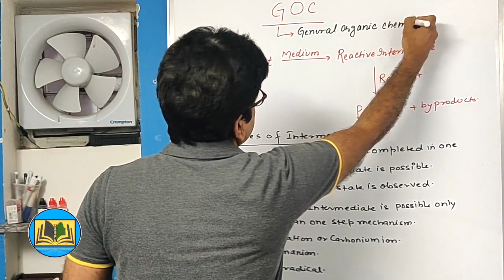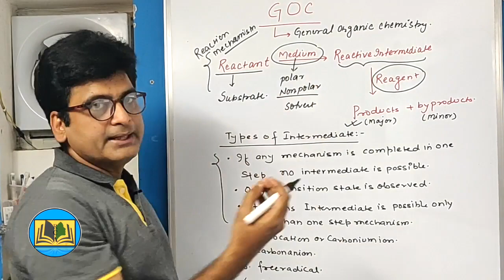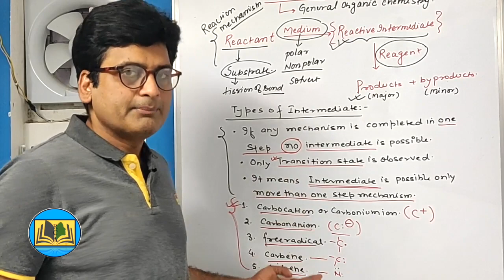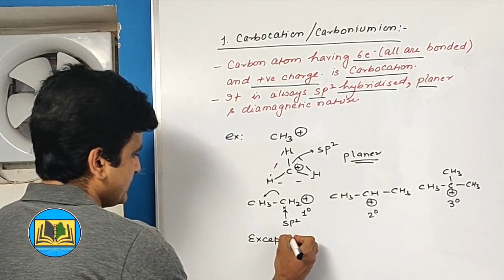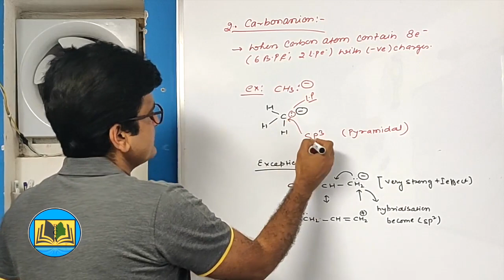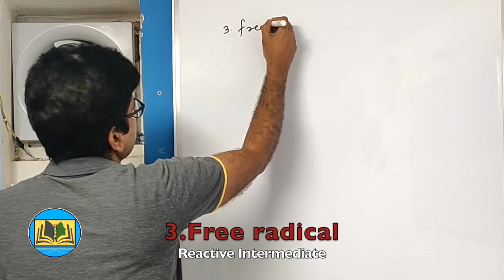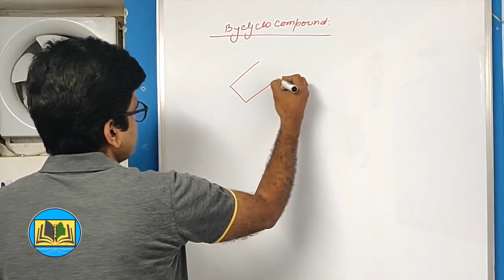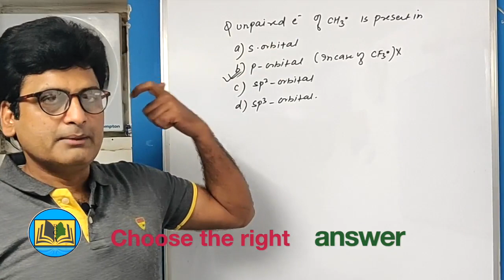Organic Reaction Mechanism & Types of Reactive intermediates ||Class-11th/12th/JEE/NEET|01